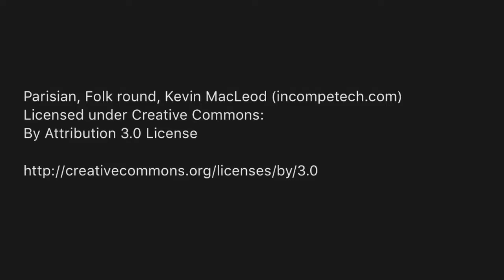2440 x 1220 sheet move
moving goods in the workshop